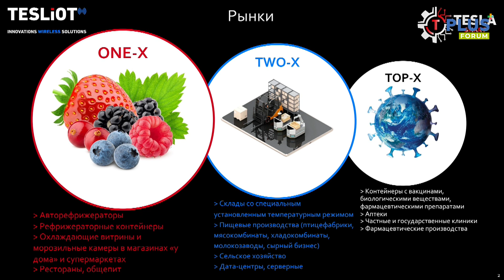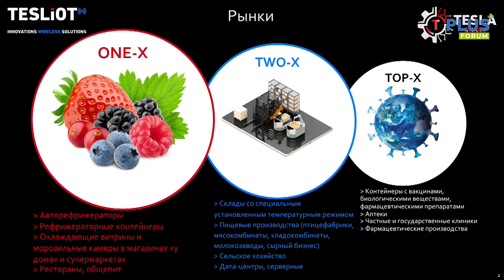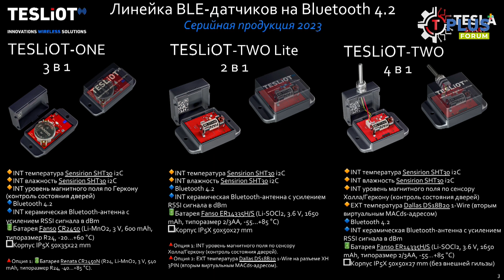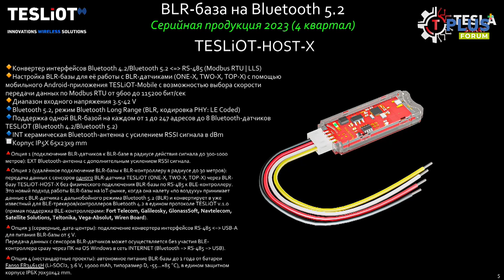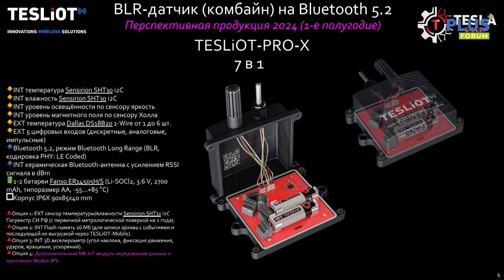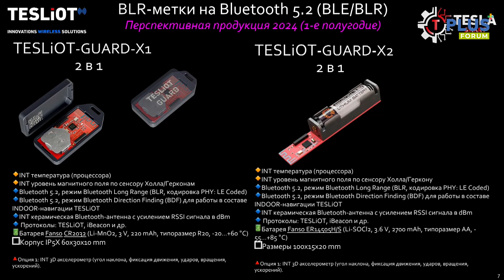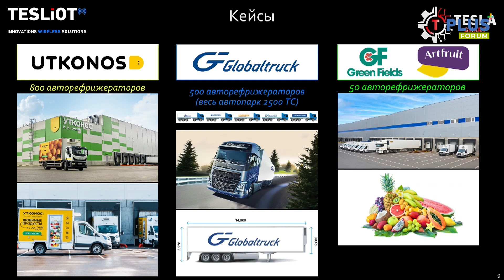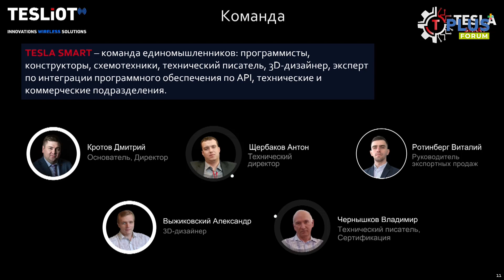Сессия 6. Дмитрий Кротов, основатель, генеральный директор, Tesla Smart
Тема доклада: Датчики  для контроля климата в ритейле, ресторанах, пищевых производствах, дата-центрах

21-22 ноября 2023 года в Ташкенте состоялось знаковое мероприятие: Международный ПЛАС-Форум «Retail Central Asia»
• Партнеры: M Cosmetic; UZUM Market;

• Partners: M Cosmetic; UZUM Market;